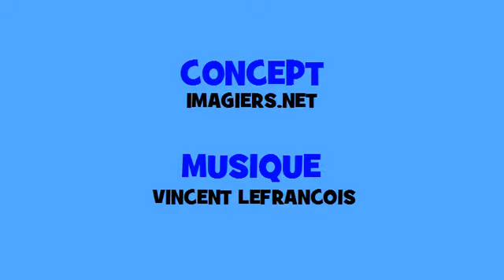Fransk musikalsk konjugation # Hip hop # Verbum = entrer